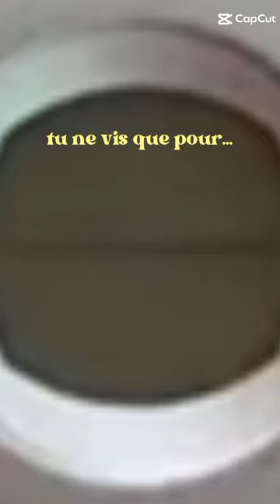Je fait tellement de photo que j'etait obliger de faire sa